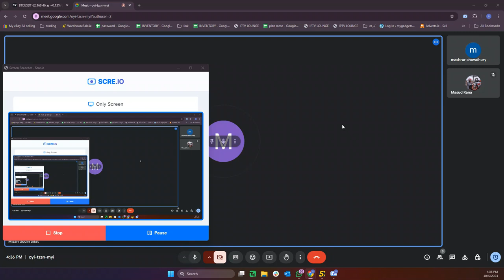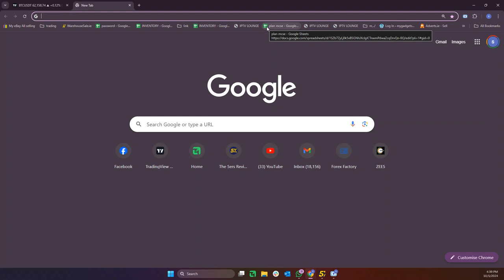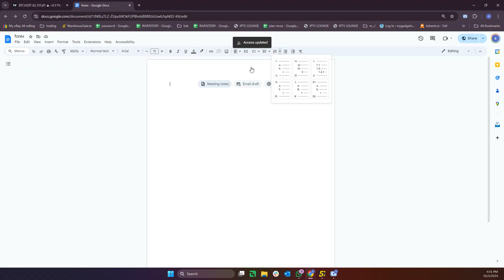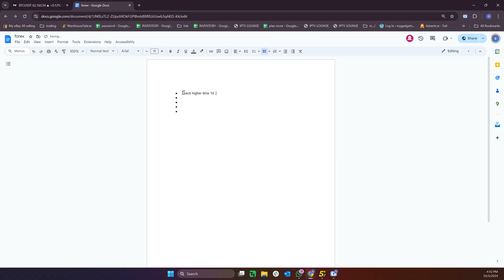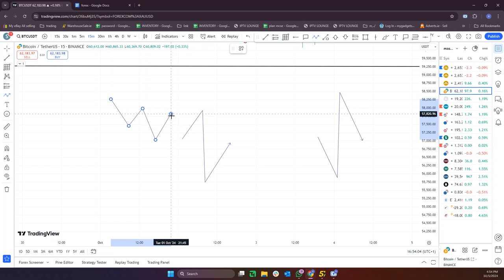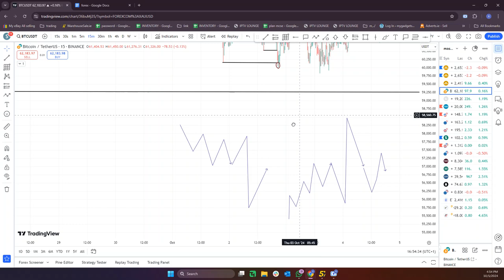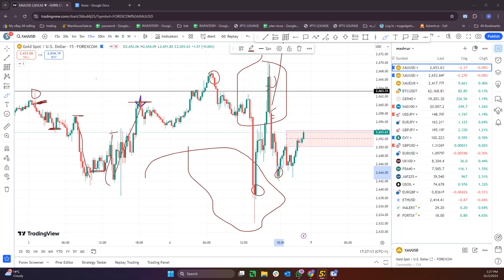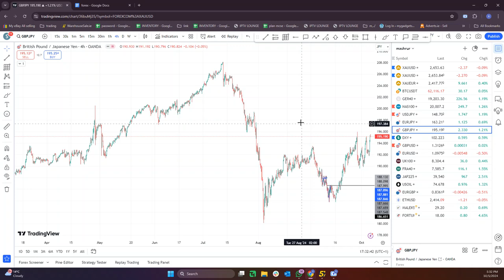forex trading session . SMC 05/10/2024